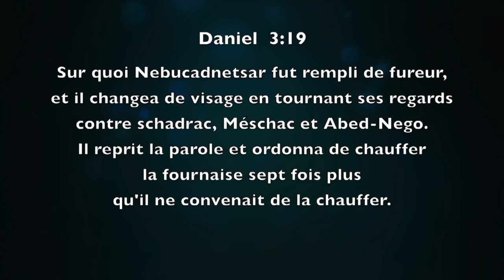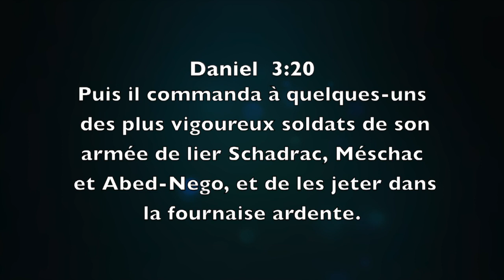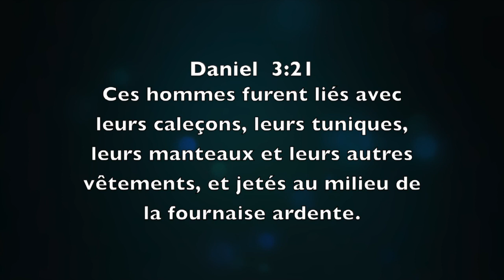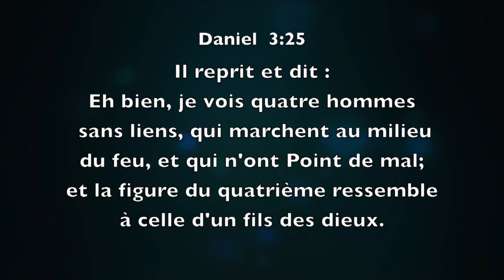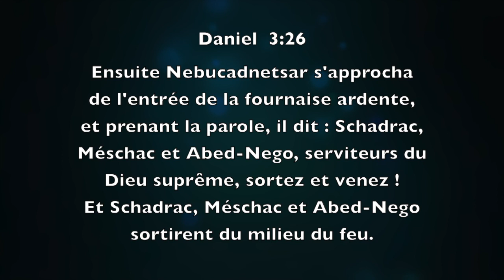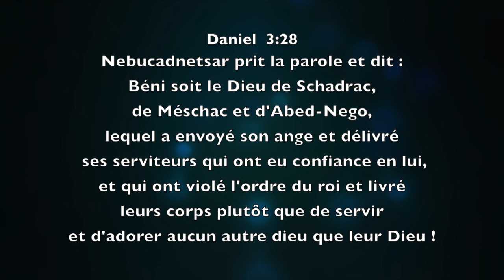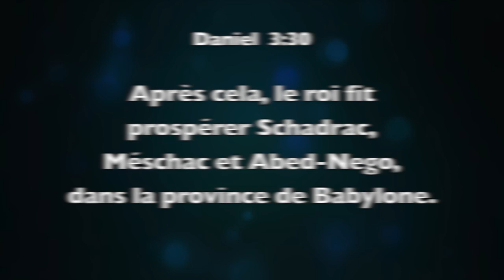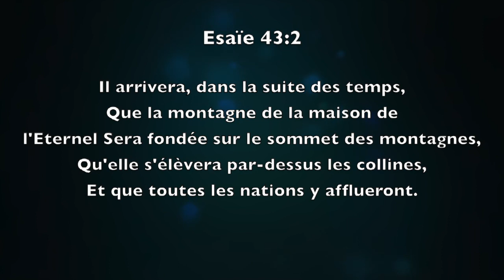Ev. Bernadette Makengo - Le feu ne te consumera pas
Eglise Schekina Cathédrale
Situé à Bruxelles
Rue Du Bateau 12 A
1080 MOLENBEEK